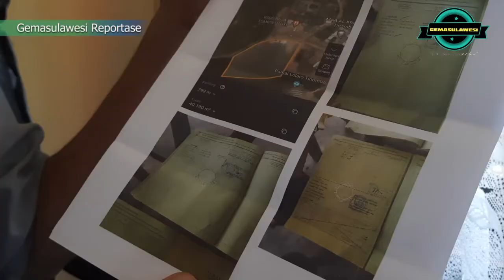Oknum Pembatatan Mangrove di Parimo Akan Pidanakan